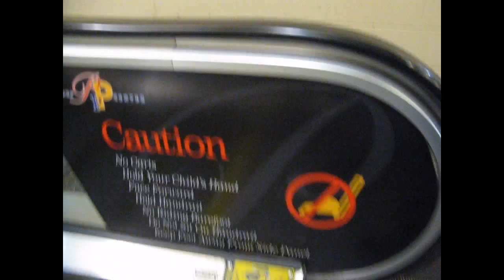Palisades Center Parking Garage West Entrance Escalators Disabled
The escalators at the Palisades Center are frequently found disabled. This seems to be due to a combination of building policy (likely for energy savings and reduced duty cycle) and abuse. It is not uncommon for local "mallrats" to disable the escalators by causing the jam sensor to detect a false positive. We won't share the secret, don't try it at home! It is ironic that there was new signage on the escalators that was missing an important message: never use a standing escalator as a building stair. While not required by code in New York, it is dangerous for the mall to leave the escalators in this state while accessible to the public because it would not be clear to a member of the public that the escalator was safely shutdown or simply broken down.